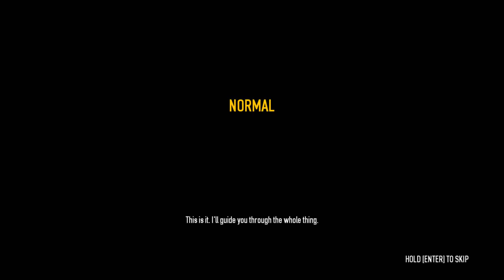How Do I Payday 2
Footage Recording Date:
30 Nov 2017